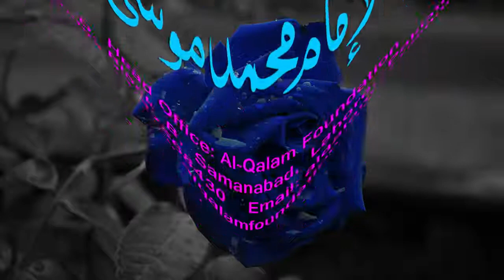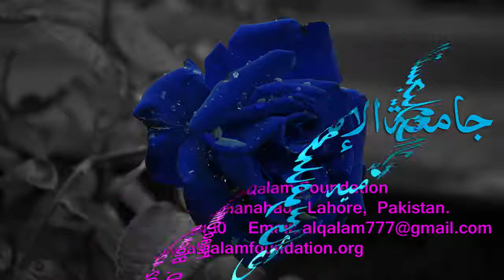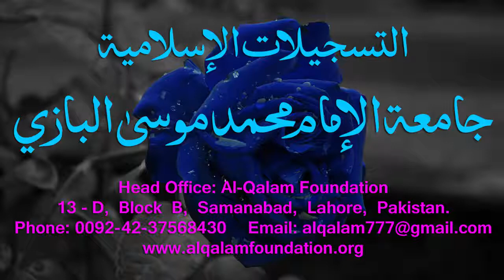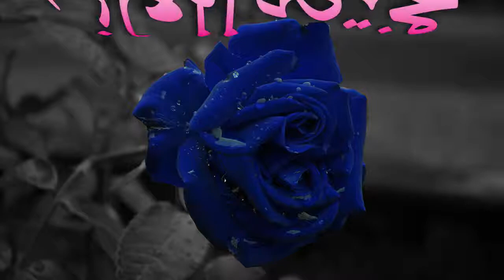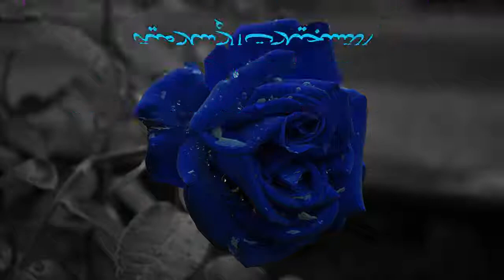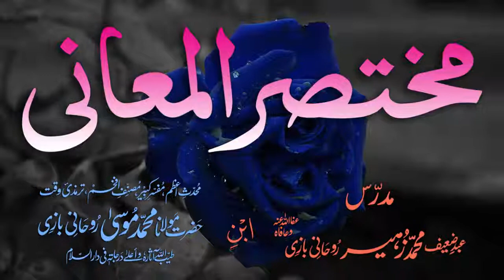Mukhtasar-ul-Ma'aani Dars - 71 - Page - 140 - Maulana Muhammad Zuhair Albazi - 02/03/2005